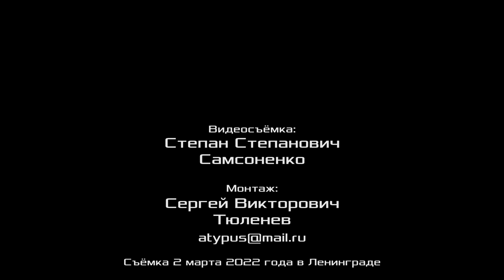Формы, сущность и исторические типы государства. А. С. Казённов. Красный университет. 02.03.2022.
Лекцию в Красном университете на тему «Формы, сущность и исторические типы государства» прочитал доктор философских наук, профессор Александр Сергеевич Казённов. 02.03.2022.